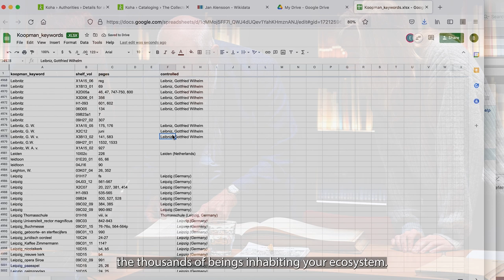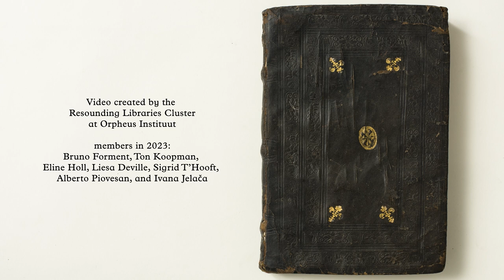Thoughtstarter - Resounding Libraries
Resounding Libraries: Unfolding Archived Knowledge Through Artistic Research.

Music & Text: Bruno Forment
Voice: William Brooks
Photos: Michael De Lausnay
Video Recording: Beeldharing
Editing: Alberto Piovesan

With many thanks to:
Désiré Collen Stiching
Vlaamse Overheid Departement EWI & Stad Gent

Video created by the Resounding Libraries Cluster at Orpheus Instituut.
Members in 2024: Bruno Forment, Ton Koopmen, Eline Holl, Liesa Deville, Sigrid T'Hooft and Ivana Jelača.